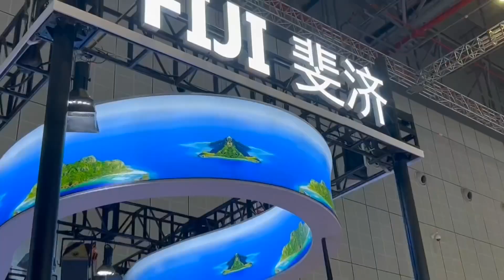6TH CIIE -SHANGAHAI CHINA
Ufunguzi rasmi wa Maonesho ya Sita ya Bidhaa na Huduma (6th International Import Expo CIIE ) ya Shanghai - China ambayo yameanza tarehe 5 hadi 10 Novemba, 2023.